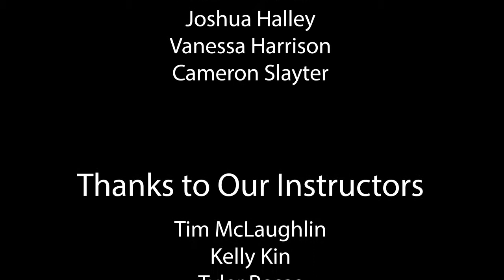Scrambled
Short animation produced by undergraduate Visualization students at Texas A&M University. Based on the nursery rhyme "Humpty Dumpty."